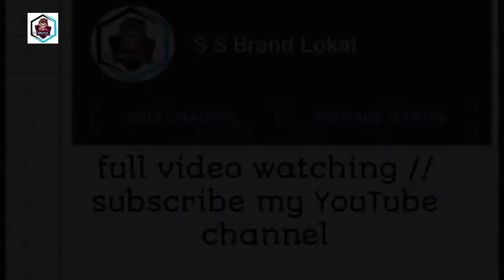New Bangla Song খোকা এল Khoka Elo Bangla Rap Song // Hit Song DJ Gan New Song 2021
new bangla songখোকা এল khaoka elo bangla rap SONG 2021 Hot Song hot DJ new song  HD ss brand lokal song patri chai